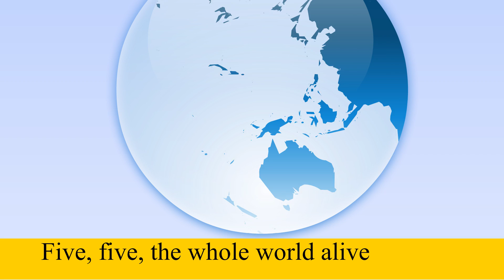One, One The Rising Sun - Kid's Song's - Animation Nursery Rhyme in English For Children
Here we bring you the popular , "One, One The Rising Sun | Nursery English Rhyme " your little child to recite and learn. Enjoy this amazing animated video and make your child learn English Poems.

The lyrics of the poem are as follows :
" One,one The rising sun,
  Two,two,The sky so blue;
  Three,three,birds on the tree;
  Four,four milk at the door;
  Five,five the whole world alive;
  Six,six,the old clock ticks;
  Seven,seven,Sun is in the heaven;
  Eight,eight,Tea is on the plate;
  Nine,nine,Moon starts to shine;
  Ten.ten,back to bed again."

Kidzinga is a destination for toddlers to SING, LEARN, NURTURE and PLAY.
It offers traditional nursery rhymes that are produced to engage toddlers in upbeat songs and also aims to entertain and educate,along with super fun.